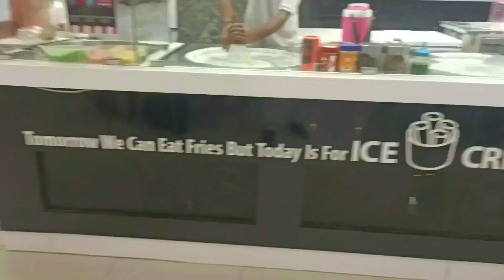Blossom roll ice cream mall of multan | ice cream rolls | eman foods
Blossom roll ice cream mall of multan |

multan vlog
dha multan latest updates
multan sultans
history of multan
dha multan
multan milso
multan history
food tour multan
street food
multan street food
street food in multan
pakistani street food
pakistani street food in multan
street food multan
street food
korean street food